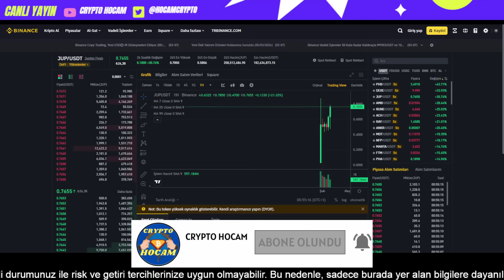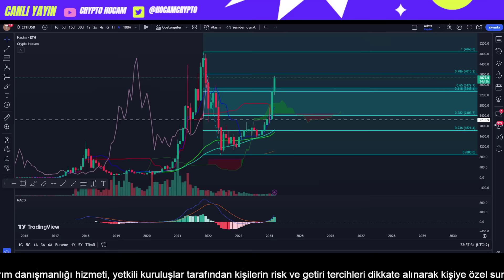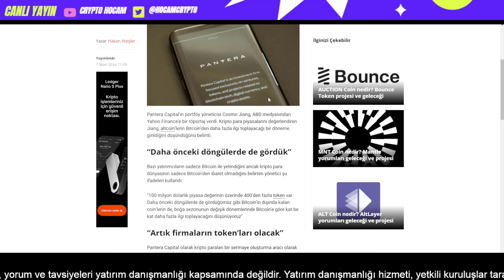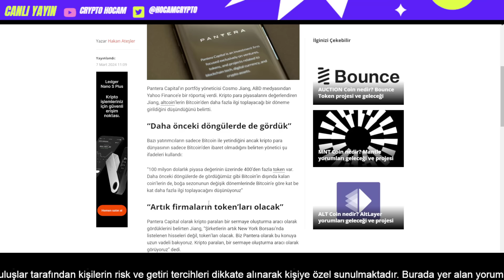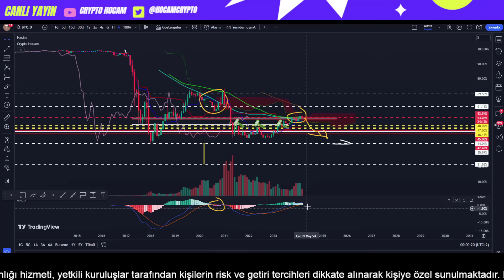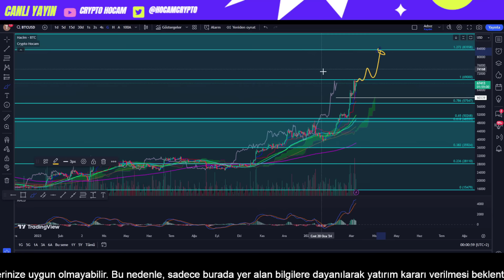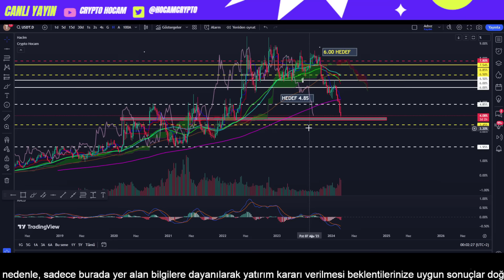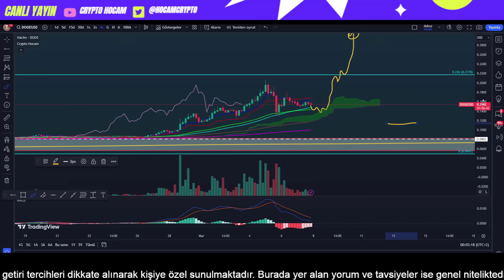BİTCOİN ANALİZ REKOR BOĞA YENİ BAŞLIYOR